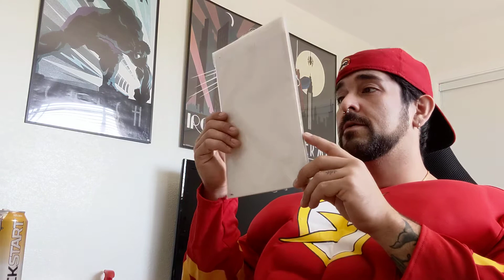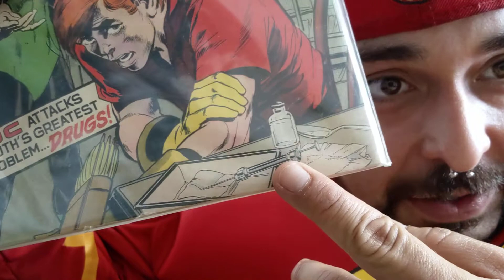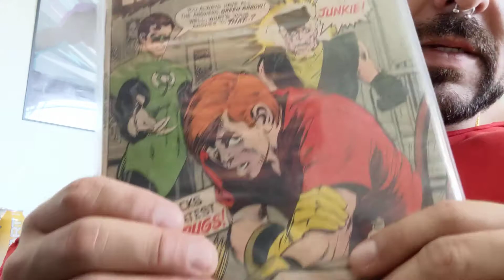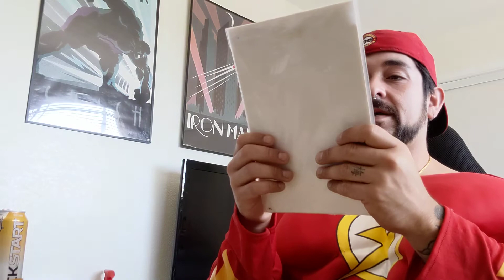Green lantern/Arrow JUNKIE!!!!!!!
Dennis O'Neil and Neal Adams bring us this bad ass hard as fuheck comic that gets about as real as the 70s could get. Come listen as I describe my personal likes about this issue. Also don't forget to check out my Homies channel The Comic Collection Agency. PEACE COMIC BITCHEZ!!